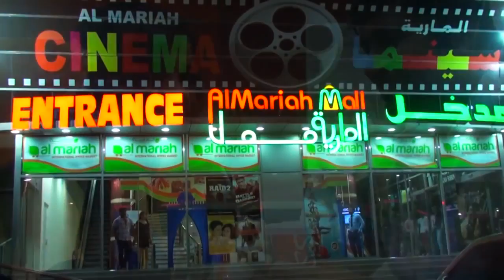bangla song afzal comilla(3)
Afzal 14 Gram bangal muri